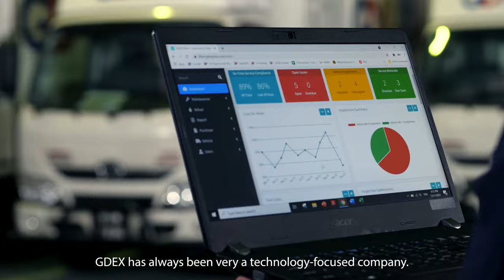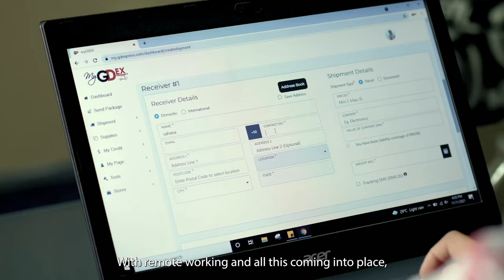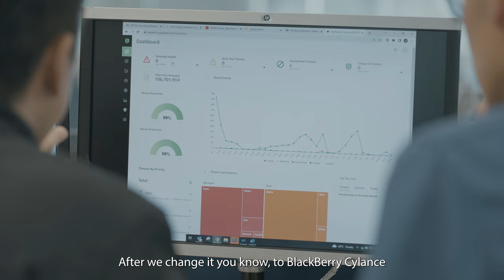GDEX Delivers on its Promise of Security, With Help from CylancePROTECT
“People often ask me why I trust [BlackBerry] Cylance. I don’t do so blindly. I regularly evaluate the effectiveness of CylancePROTECT, and it’s never failed me." - Melvin Foong, Chief Information Officer at GDEX

Read the blog to learn how BlackBerry helps GDEX deliver on its promise of security